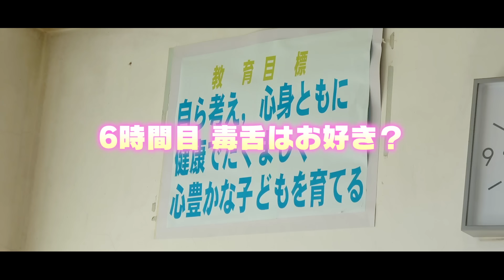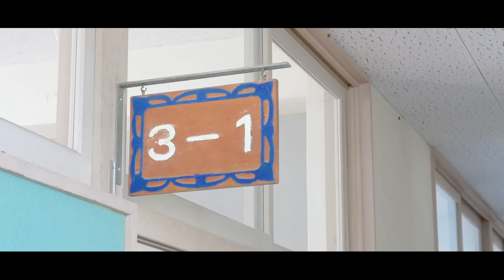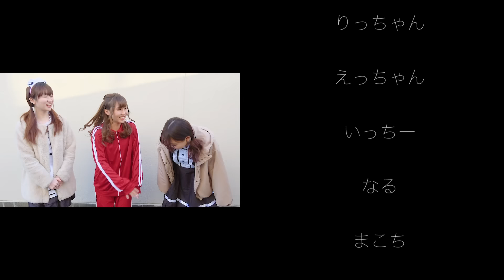もしも女子校に男性教師が潜入したら、、、後編【ドS学園】【ボンボン学園】女子校編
▼ボンボン学園女子校メンバー▼
たまちゅーーーぶ、のえのん、まこち、しぃ、しずみろん、ナナモモコ、ふーか *FUKA*、なみき、さなまる

今回はボンボン学園女子校！
まさかの女子たちは超ドS！？
よっち先生はどうなってしまうのか・・・！？